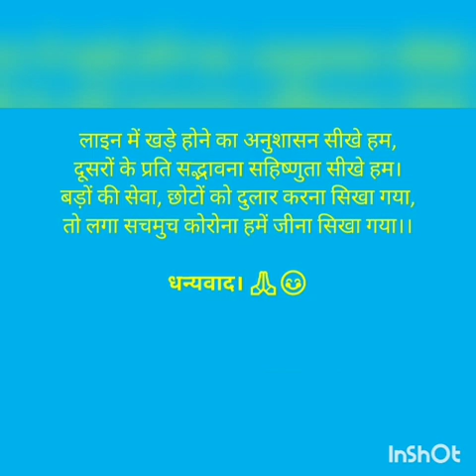A hindi poem by Dr Kinjal D Modi on the good side effects of Corona on us...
Hello friends, Corona have really taught us a lot of things; some are good and some are tolerable I suppose! Hope you all like my this poem citing the benefits of Corona ka Samay. 😊
Dr Kinjal D Modi
Consultant Chest Physician
Hinduja hospital Khar and Western Suburbs of Mumbai